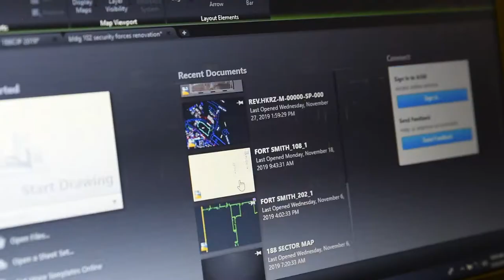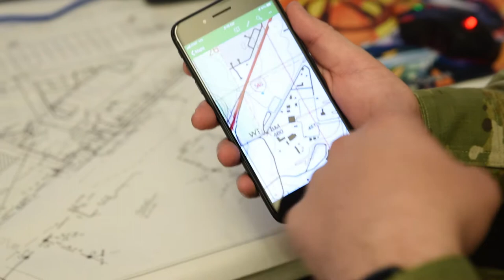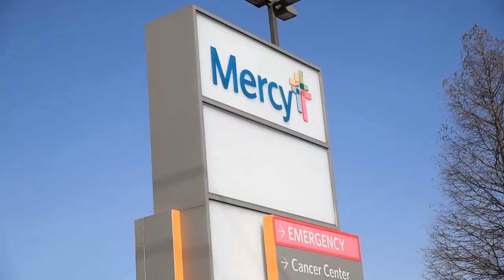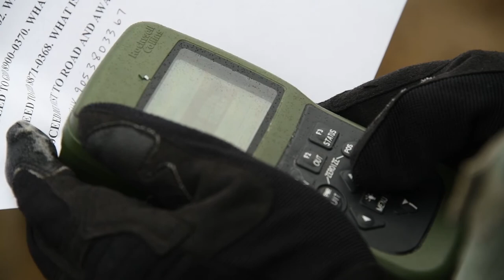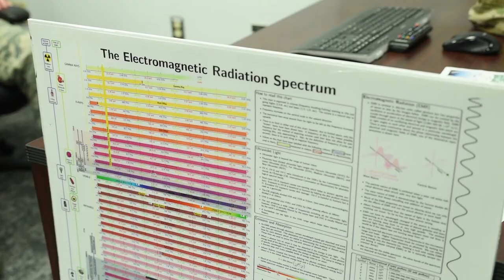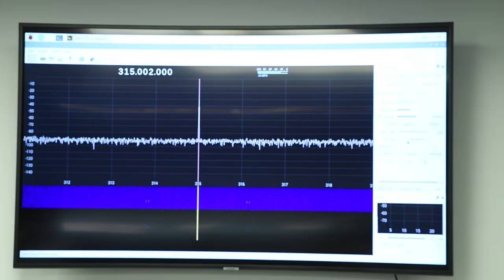Flying Razorback Report - February 2020 Edition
News and information from the 188th Wing.

In this edition:

1. Native American Cultural Observance
2. Civil Engineering Airman creates app
3. 2019 Airmen of the Year Winners
4. 188th partners with Mercy Hospital
5. Defender Challenge Team trains at Fort Chaffee
6. Chaplain's Office message
7. ISR recruits set up for success

Want to join the 188th? The Air National Guard has career fields with enlistment bonuses up to $20,000, and 100% college tuition assistance.